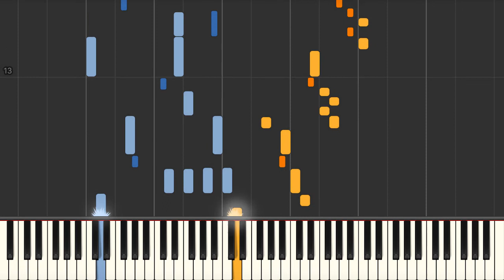Mean to me (as played by Oscar Peterson) - Jazz piano voicings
Mean to me (as played by Oscar Peterson) - Synthesia Piano Tutorial